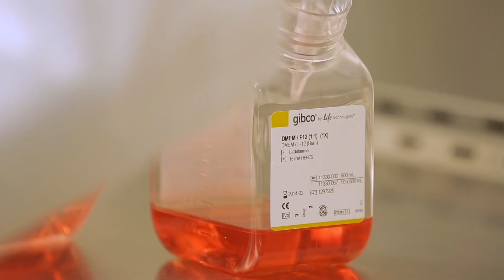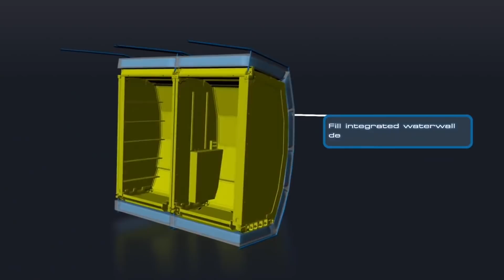Working to Protect Astronauts From Space Radiation | Video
- some of NASA’s top space radiation experts discuss how we are keeping astronauts safe from radiation in space.